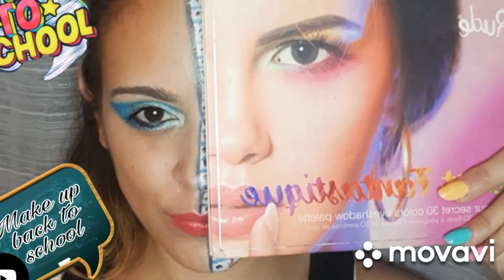📚 𝙈𝙖𝙠𝙚 𝙪𝙥 𝙗𝙖𝙘𝙠 𝙩𝙤 𝙎𝙘𝙝𝙤𝙤𝙡 📚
𝑉𝑜𝑖𝑐𝑖 𝑚𝑜𝑛 𝑛𝑒𝑤 𝑚𝑎𝑘𝑒 𝑢𝑝 𝑝𝑜𝑢𝑟 𝑙𝑎 𝑟𝑒𝑛𝑡𝑟𝑒́𝑒 !
𝐽𝑒 𝑣𝑜𝑢𝑠 𝑠𝑜𝑢𝒉𝑎𝑖𝑡𝑒 𝑢𝑛𝑒 𝑏𝑜𝑛𝑛𝑒 𝑟𝑒𝑛𝑡𝑟𝑒́𝑒 𝑎 𝑡𝑜𝑢𝑠 𝑏𝑜𝑛 𝑐𝑜𝑢𝑟𝑎𝑔𝑒 𝑝𝑜𝑢𝑟 𝑙𝑒𝑠 𝑒𝑡𝑢𝑑𝑒𝑠,𝑒𝑥𝑎𝑚𝑒𝑛𝑠 𝑒𝑡𝑐...
Pas l'école pour moi (travail) mais mon fils rentre en 1ere année de maternelle 😍 sa grandi trop vite !